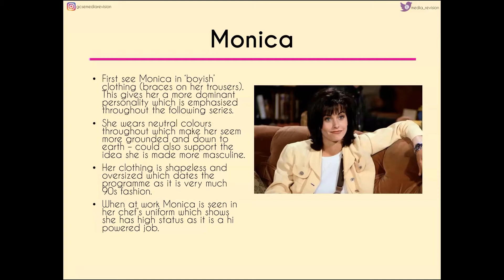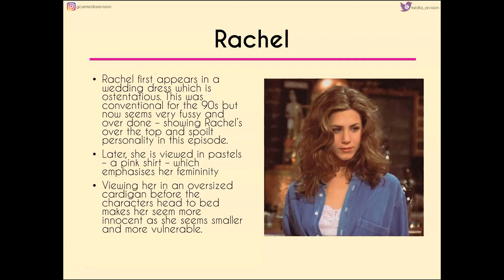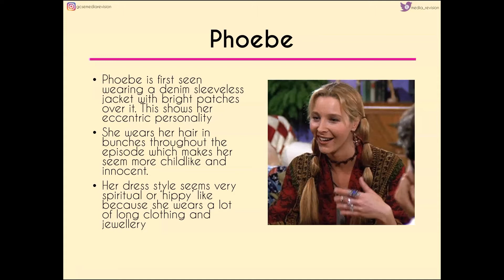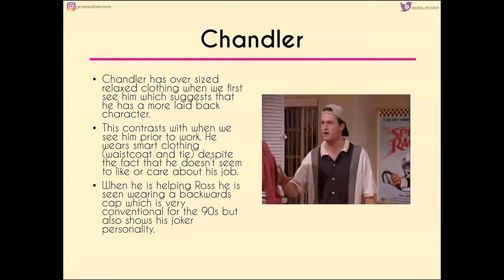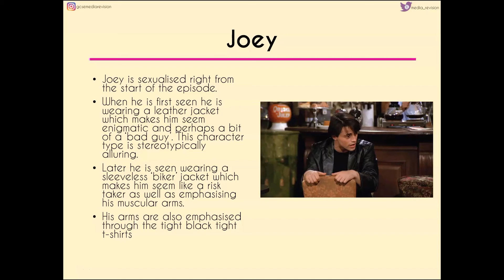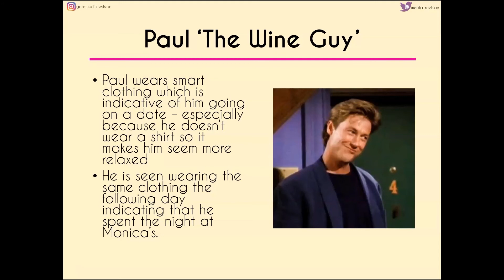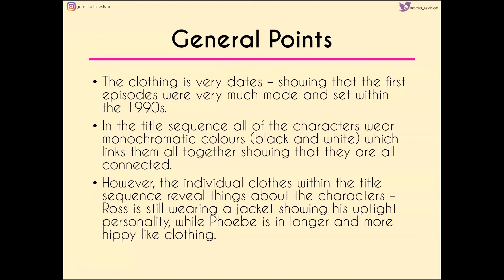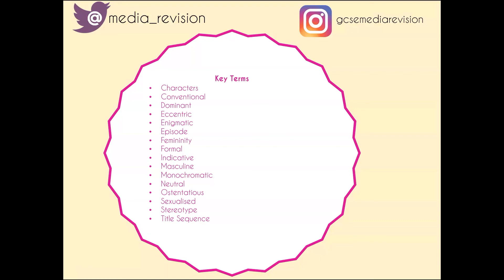Friends - Dress Codes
A video breaking down the dress codes for the first episode of 'Friends'. Remember that this is the supporting text for the sitcom study.

Programme: HitFilm Express
Font: Caviar Dreams